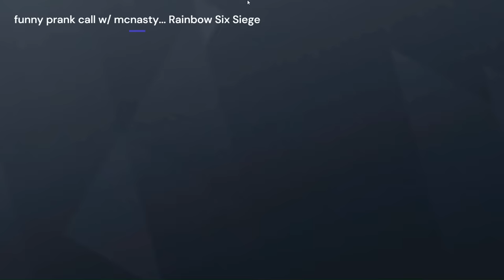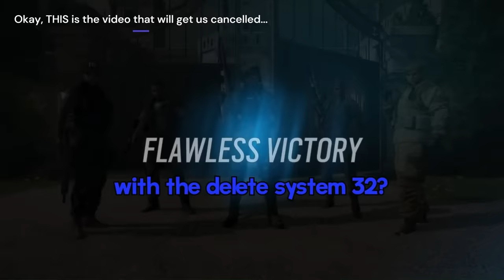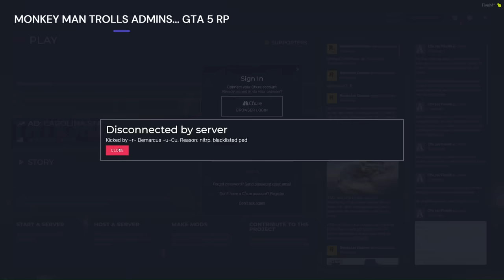soup breaking character and laughing at his own joke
thi-hi